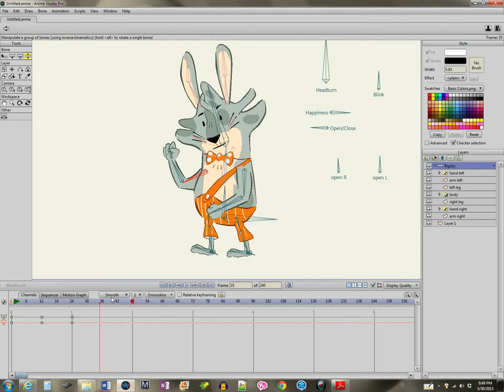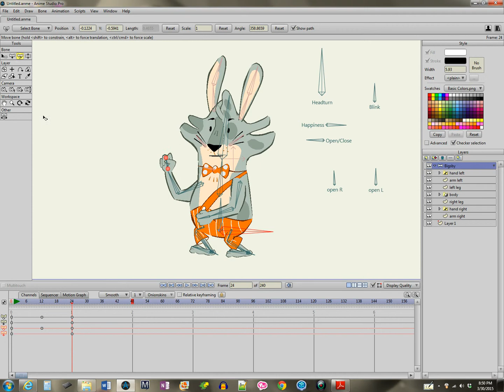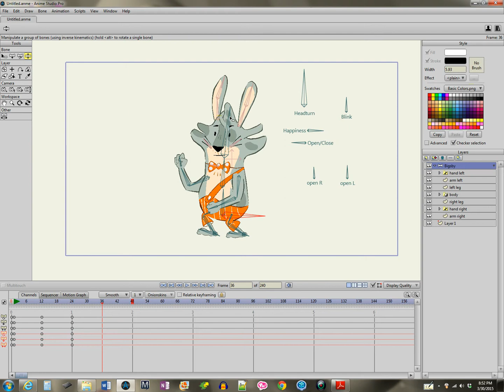Animating: Freeze pose and Key Frames in Anime Studio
Shows how to use freeze pose and key frames effectively in Anime Studio